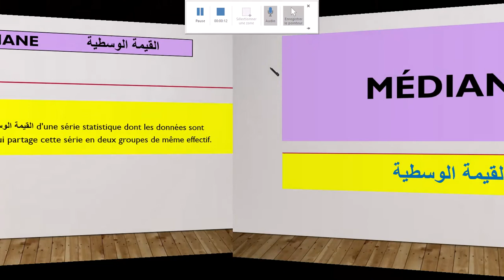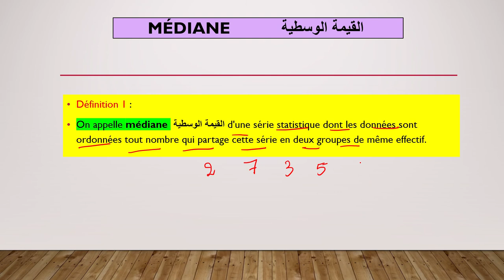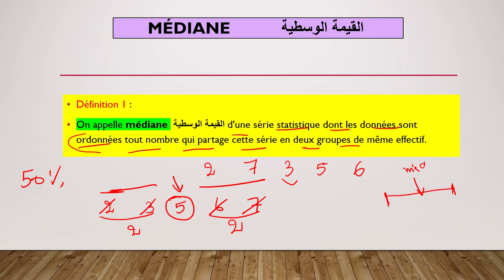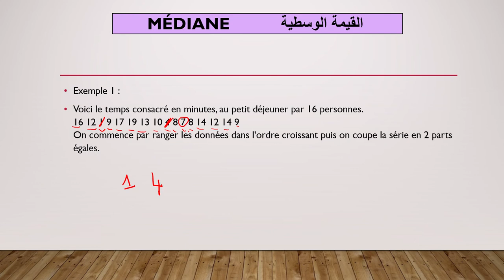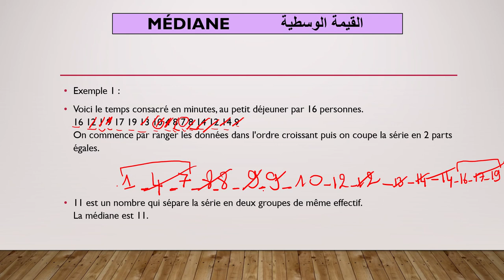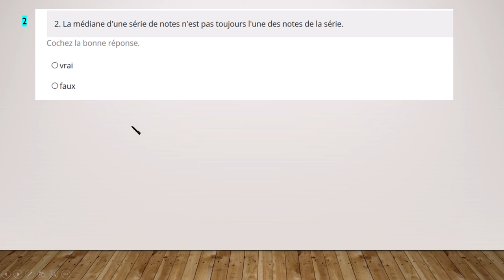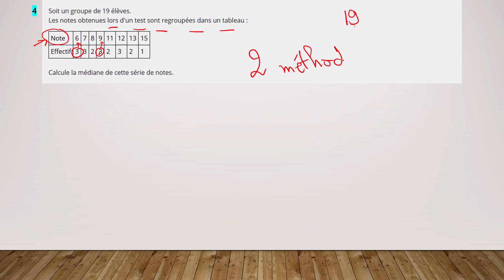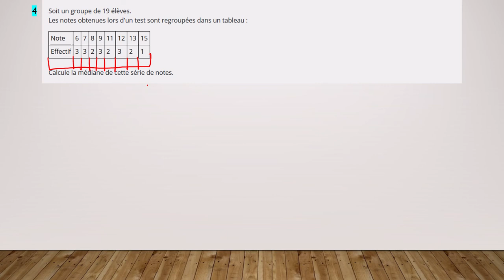Statistiques_3: médiane القيمة الوسطية الاحصاء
La médiane